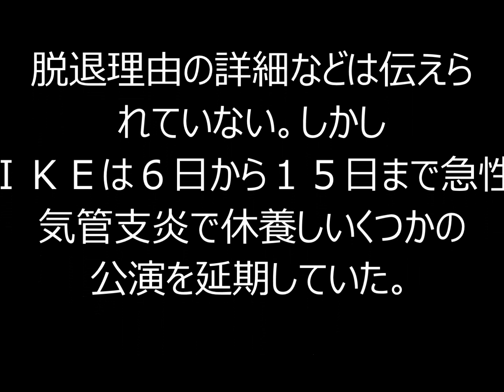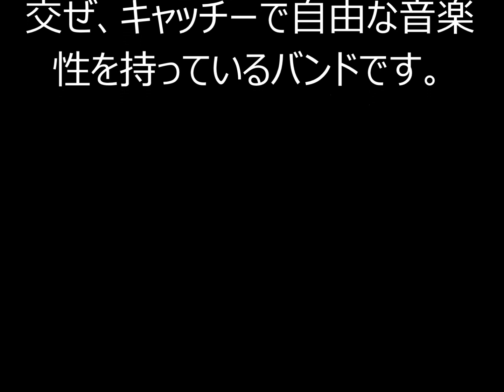人気バンドspyairのIKE脱退？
spyair IKEがツイートで突然、脱退すると発表した。